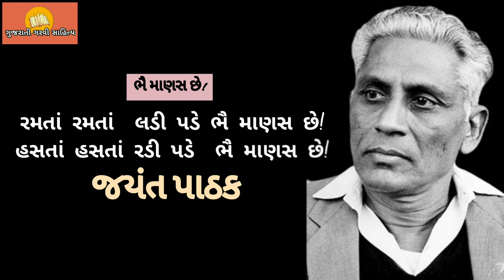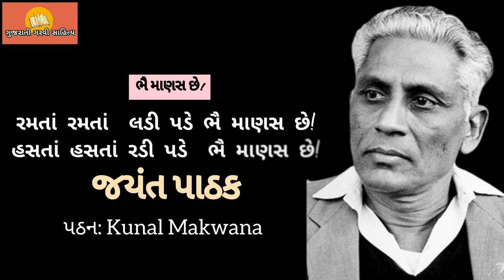ભૈ માણસ છે..રમતાં રમતાં લડી પડે || જયંત પાઠક || પઠન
ભૈ માણસ છે. રમતાં રમતાં લડી પડે...

શબ્દો : જયંત પાઠક
સ્વર : @KunalMakwana

જુઓ / સાંભળો પ્રખ્યાત ગુજરાતી રચનાઓ Lyrical ગુજરાતી ગરવી સાહિત્ય YouTube channel પર નીચેની લિન્ક પર જોવા મળશે

અન્ય પ્રસિદ્ધ રચનો સાંભળવા / જોવા માટે

Like કરો... Share કરો...

આવી અદભુત કવિતા લઈને અમે આવતાં રહીશું.
આભાર 🙏